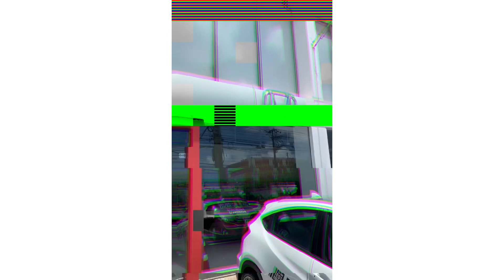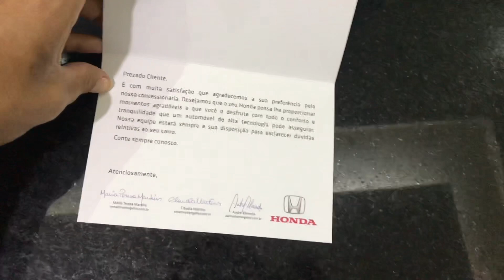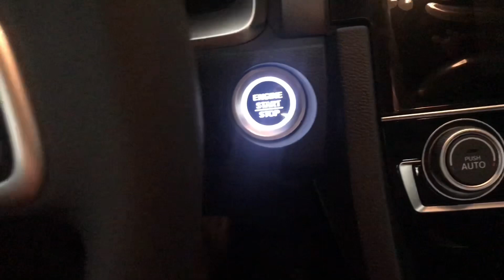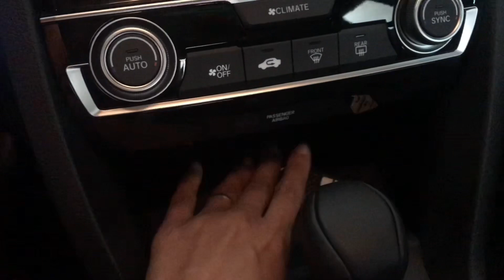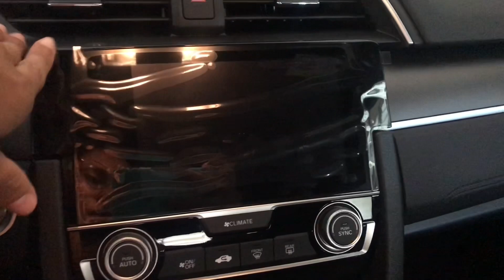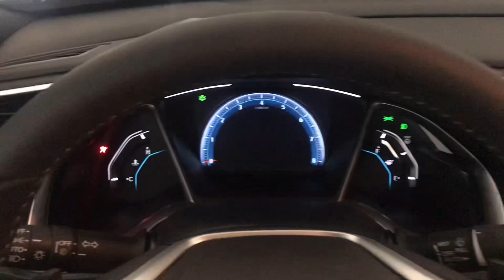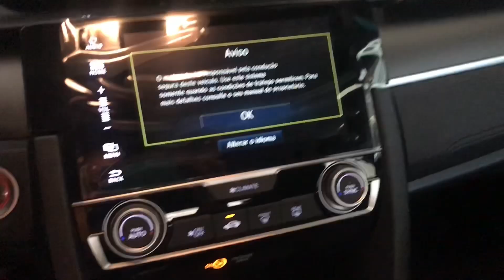Nosso carro chegou! Não pude ir buscar! O maridão teve que ir sozinho 😢!